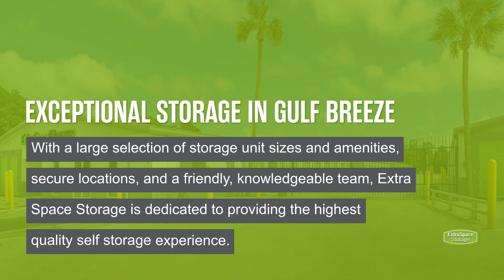Storage Units in Gulf Breeze, FL - Extra Space Storage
Looking for convenient, secure storage in Gulf Breeze, FL? Extra Space Storage has conveniently located storage facilities near Oriole Beach, Pensacola Beach, Tiger Point, and more and offers a wide range of storage options to meet your needs.

If you're looking for a clean, well-maintained storage facility with a friendly, professional team ready to help you, you've come to the right place. Reserve your storage unit today